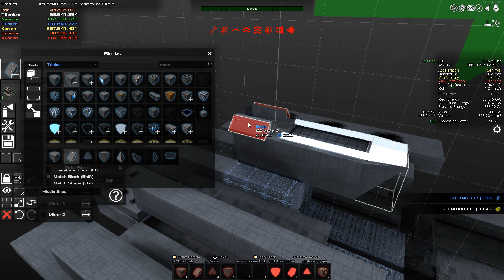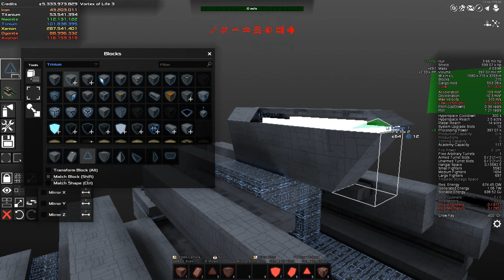Avorion Single Play | S02 | E233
Avorion is a sandbox voxelgame where you can build, mine, trade, fight and explpore.
 It has randomly generated maps so no two  games are exactly the same.

 As it's been a year since the first season you will watch me struggle to relearn the game
and make it through -- somehow...

Hello, I'm Gamer Sempai. Where we play games new and old just for fun. Sometimes I'll give pointers on games, sometimes we'll learn together.

CPU:         AMD Threadripper 16 core 32 thread 4.2Ghz
Ram:         128GB DDR4 3200
Video CardS: GEForce GTX 2080 ti